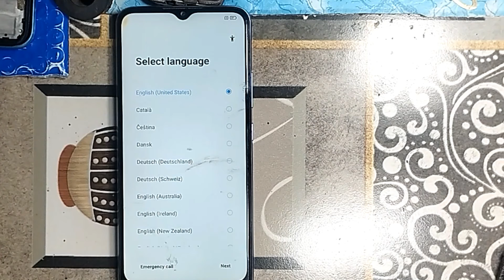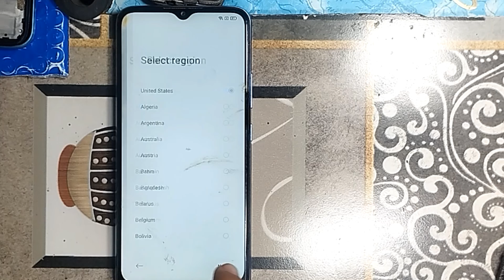How to realme c25 frp bypass rmx3191without pc without any dongle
realme c25 frp bypass unlock google account
without pc forgotten google account